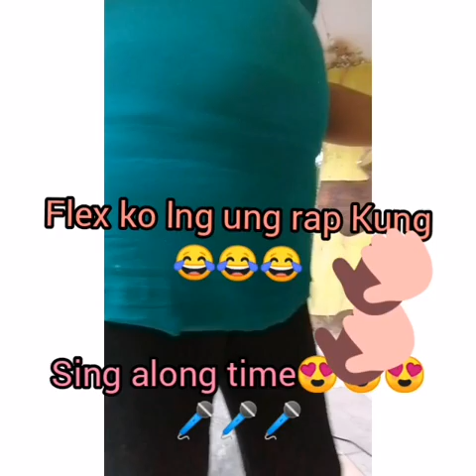Familyreunion2019/amazing cachin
Pasencia na tag-IL ang acting Salita dto hehe😂😂😂😍😍😍

amazing cachin